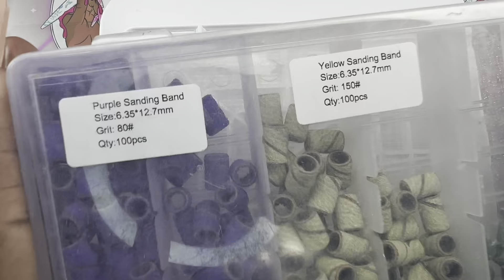Pooh Bear Nail Art 🐻🍯🍯✨ | Easy Nail Art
Welcome back ..!!
Hey Snowflakes, I hope you are all doing well.!! so this set was so simple. I wanted to do something very simple but still you know challenging my skill this is a female Pooh bear and I hope you guys really enjoy the video.

If u haven’t already go head and SUBSCRIBE TO THE CHANNEL AND SMASH THAT LIKE BUTTON..! I would absolutely appreciate it if you did , and become part of the snowflake Family..!!❄️❄️❄️
Drop a 🧜🏾‍♀️🧜🏾‍♀️🪸 💗✨✨IN THE COMMENTS TO LET ME KNOW YOU ENJOYED HOW THIS SET CAME OUT...!! 💋💋💋

AMAZON STOREFRONT LINK:

I’d be glad to .!!

Gel polishes

Cylinder sanding bands

Pop off Method base gel :
Fzanest Peel off Base

FZANEST Peel Off Gel Base Coat For Gel Nail Polish,15ml UV LED Light Peelabel Base Gel Polish Non Toxic Vegan Cruelty Free